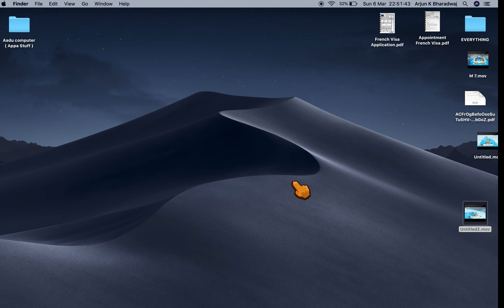Hall Of Masters Speedrun #10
Tenth game of the series in which i speedrun to hall of masters.